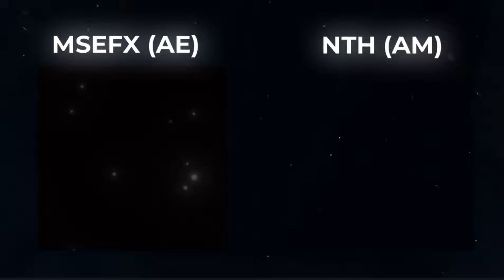Alight motion vs after effects simp edit 💐🌹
1. Alight Motion
2. Alight Motion Tutorial
3. Video Editing
4. Motion Graphics
5. Animation
6. Editing Tips
7. Alight Motion Effects
8. Alight Motion Tricks
9. Mobile Editing
10. Video Editing App
11. Motion Design
12. Creative Editing
13. Video Effects
14. Alight Motion Presets
15. Visual Effects
16. Video Transitions
17. Editing Techniques
18. Alight Motion Hacks
19. Mobile Animation
20. Graphic Design
21. DIY Video Editing
22. Alight Motion Templates
23. How to Edit Videos
24. Video Editing for Beginners
25. Alight Motion Guide
26. VFX Tutorial
27. Cinematic Edits
28. Social Media Videos
29. Instagram Reels Editing
30. TikTok Video Editing
31. YouTube Shorts Editing
32. Trending Edits
33. Creative Content
34. Alight Motion Projects
35. Video Creation
36. Editing Apps for Android
37. Alight Motion Review
38. Best Editing Apps
39. Tips for Viral Videos

74. Trending Effects
75. Shareable Content
76. Video Aesthetics
77. Storyboard Your Edits
78. Alight Motion Showcase
79. Animation Techniques
80. Unique Video Styles
81. Mobile Filmmaking
82. Edit with Music
83. Visual Impact
84. Engaging Thumbnails
85. Alight Motion Tips
86. Creative Process
87. Edit with Purpose
88. Eye-Catching Edits
89. Professional Edits on Mobile
90. Alight Motion Features
91. User-Friendly Editing
92. Timelapse Edits
93. Slow Motion Effects
94. Color Correction Techniques
96. Fun Video Challenges
97. Creative Collaboration
98. Inspiring Edits
99. Video Trends 2023
100. Alight Motion Inspiration
. Alight Motion
. video editing
. motion graphics
7. animation
8. mobile editing
9. video effects
10. video transitions
11. Alight Motion tips
12. Alight Motion tricks
13. Alight Motion presets
14. Alight Motion templates
15. creative editing
16. cinematic effects
17. color grading
18. visual effects
19. video design
20. graphic design
21. editing software
22. mobile videography
23. video creation
24. editing techniques
25. video production
26. social media videos
27. viral videos
28. trending edits
29. video aesthetics
30. motion design
31. animation tutorial
32. how to edit videos
33. beginner editing tips
34. advanced editing techniques
35. visual storytelling
36. content creation
37. video marketing
38. YouTube growth
39. YouTube tips
40. YouTube editing
. YouTube tutorials
. Alight Motion projects
. video inspiration
. creative projects
. DIY video editing
. graphic animation
. mobile apps for editing
. Alight Motion review
. editing challenges
. short film editing
. Instagram edits
. TikTok videos
. YouTube Shorts
. viral content creation
. cinematic trailer
. music video editing
. speed ramping
. slow-motion effects
. keyframe animation
. video overlays
. sound design
. audio editing
. background music for videos
. color correction
. text animations
. logo animations
. intro/outro templates
. storyboard creation
. editing workflow
. film editing techniques
. motion tracking
. frame-by-frame animation
. digital art tutorials
. visual effects breakdowns
. mobile filmmaking tips
. storytelling through video
. engaging video content
. video editing for beginners
. advanced motion graphics
. cinematic color grading
. Alight Motion community
. editing styles
. creative storytelling
. narrative techniques
. digital creativity
. visual effects artists
. how to go viral
. YouTube engagement
. audience retention
. shareable content
. content strategy
. digital marketing
. influencer marketing
. brand storytelling
. online presence
. creator economy
. user-generated content
. visual branding
. multimedia storytelling
 artistic expression